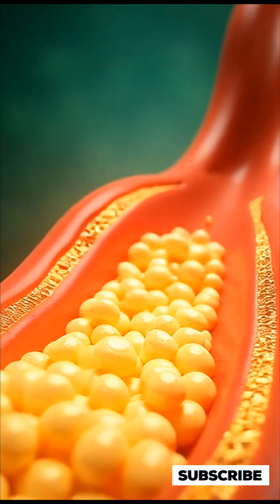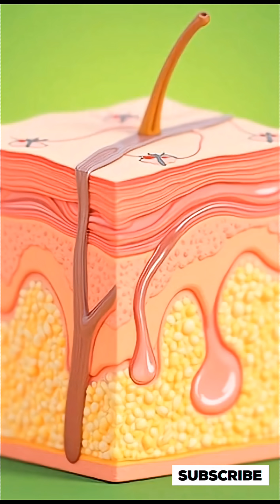Banana: Natural Fuel for Your Body – 3D Visual Guide”“Health Benefits”3D Visual Guide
”“What Happens Inside Your Body”, “Eat a Banana”, “3D Anatomy”, “Health Benefits”3D Visual Guide#shortsfeed
Discover what really happens inside your body when you eat a banana.
This 3D medical animation shows how the nutrients from bananas travel through your digestive system, get absorbed in the small intestine, and power your brain, muscles, and gut. Learn how potassium, natural sugars, fiber, and vitamins help improve mental clarity, boost energy, support muscle recovery, and promote a healthy gut microbiome.

Perfect for anyone interested in health, nutrition, and understanding how food fuels the body. Watch this visual journey and see how a simple banana can make a big difference!
banana benefits
banana nutrition
what happens inside your body
3D anatomy
medical animation
digestive system
brain health
muscle recovery
gut health
healthy eating
nutrition facts
food science
health tips
inside your body
YouTube Shorts